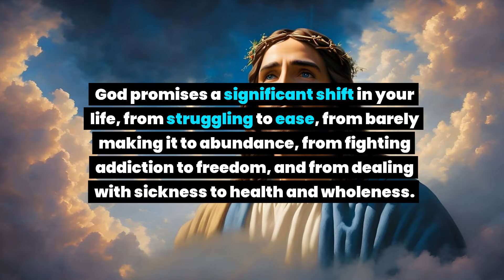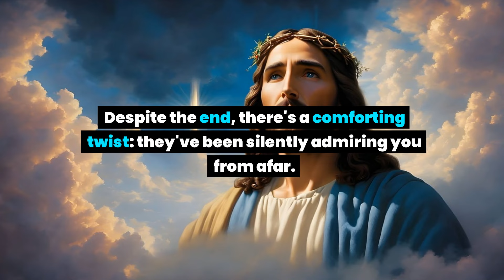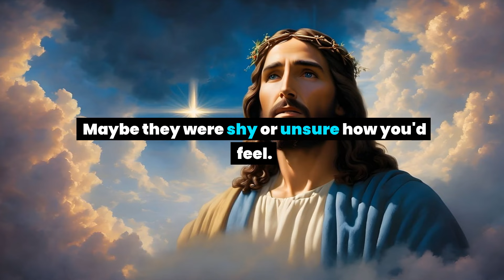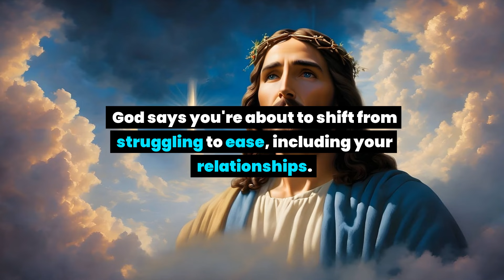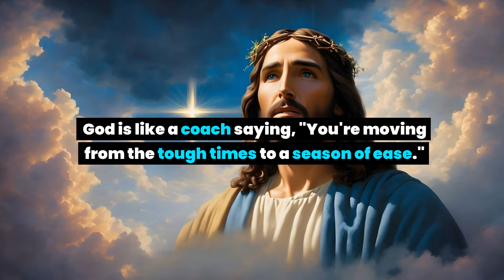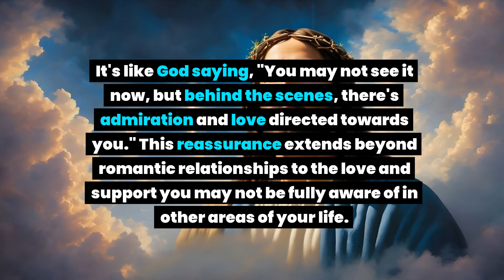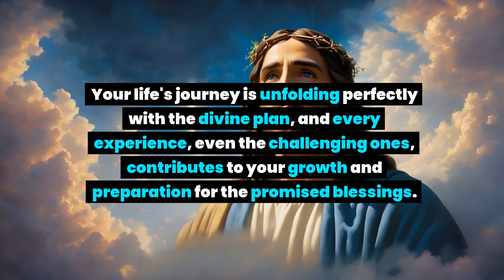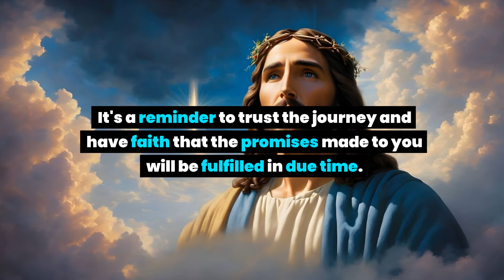This is about you and one of your special skills that is going to make you famous... God message